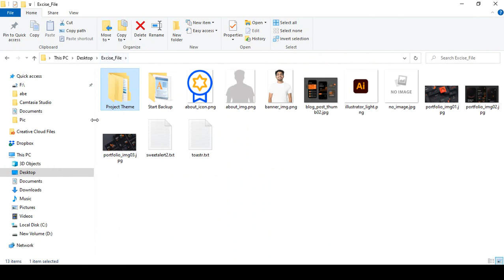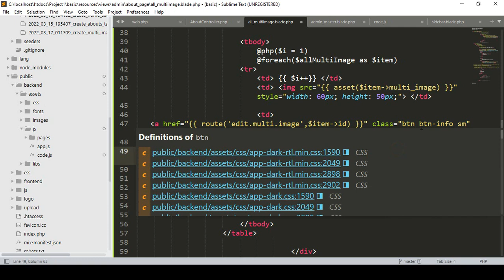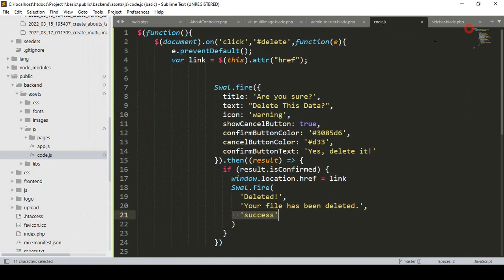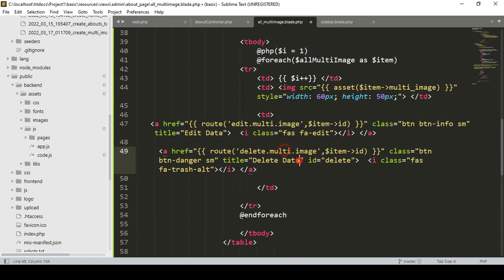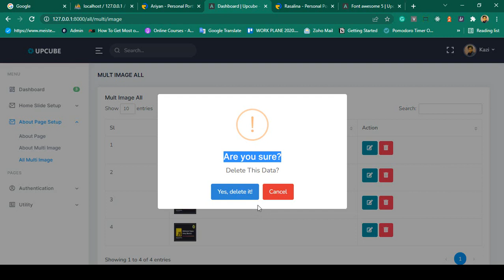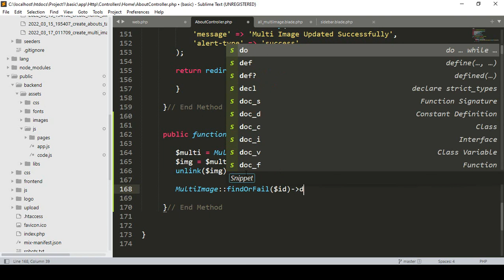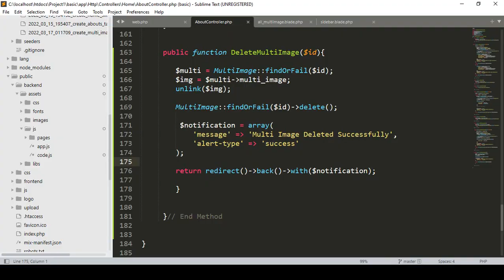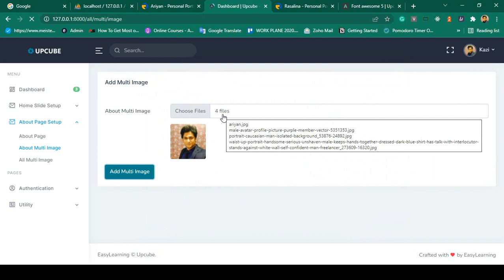Laravel 9 Project #51 | Backend Add Multi Image in About Page Part 5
Laravel 9 - Build Complete Inventory Management System A-Z

If you are very serious about learning laravel 9 from beginner to advance. Build up your laravel skill then this course will be the best choice for you. In this course, you will build two different projects. One will be How to build a complete company website with Laravel 9. By this exprience you will be able to build any dynamic website with laravel9. Then Laravel 9  Authentication with laravel breeze and last you will build one complete Inventory Management System with Laravel 9. You will build every project from scratch. This is not just a functional course it's a real-life project course. Which helps you to become a professional developer.

Why We Should Learn Laravel?

👉Laravel is a first development life cycle and less code functionality
👉it's easy to learn
👉making web applications faster
👉configuration error and exception handling
automation testing work.
👉URL Routing Configuration is very high in Laravel.
👉cheduling tasks configuration and management
👉It has a huge community
👉Unlimited resource.
👉Most importantly it's very easy to get a job if you have Laravel skills.

What is your benefit?

As I told you this complete project course which brings you from Beginner to the Advance level by creating the complete Inventory Management System Project. You will able to understand how to complete one project, how to handle project bugs. You will be able to start work for your client. Add this project to your portfolio and university assignment And most importantly you will get my support within 24 hours. If you have any issues just let me know about this I will be in your touch.

What is the Best Part of this Course?

👉Create a Complete Inventory Management Project with Laravel 9
👉Create Complete Company Dynamic Website with Laravel 9
👉Multiple Image Upload System
👉Adding Professional Theme for Backend
👉Adding Professional Theme for Frontend
👉Laravel 9 Authentication with Breeze
👉Purchase Management
👉Manage Invoice Setup
👉Manage Invoice Approval
👉Manage Invoice Pdf Generator
👉Manage Daily Invoice Report
👉Manage Working Stock Report
👉Manage Supplier Wise Stock Report
👉Manage Product Wise Stock Report
👉Manage Customers Credit Report
👉Manage Customers Paid Report
👉Customers Wise Credit⁄Paid
👉Add Custom Pagination
👉Image Upload System
👉Contact Form Setup
👉Laravel 8 Multi Auth with Jetstream Fortify
👉Laravel 8 A-Z Basic Fundamentals
👉Ecommerce Blog Management
👉Project Backup And Deploy to Live Server

and much more functions ..

👉Who want to become Laravel Developer.
👉Students who want to take their PHP skills to another level should take this course
👉Who want to learn Laravel 9.
👉University Project Assignment
👉Add This Experience in Work Portfolio
👉Who want to learn by building Projects.

👉Laravel 9 -Build Complete Multi Vendor Ecommerce Project A-Z
👉Laravel 8 - Build Advance Ecommerce Project A-Z
👉Laravel 8 - Advance Course Build School Management System
Laravel 8 Beginner to Advance with Complete News Portal
👉MERN Stack Real Time Chat App With Express, React, MongoDB
👉Complete JavaScript Full Stack Course 2022 From A - Z
👉React Js With Laravel Build Complete PWA Ecommerce Project
👉React Js A-Z With Laravel - For Beginner to Advanced Level